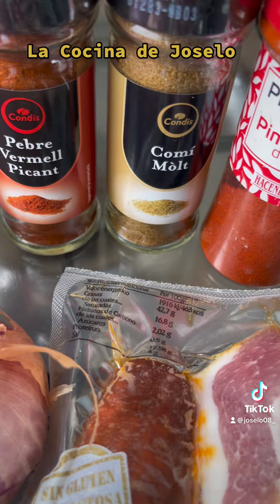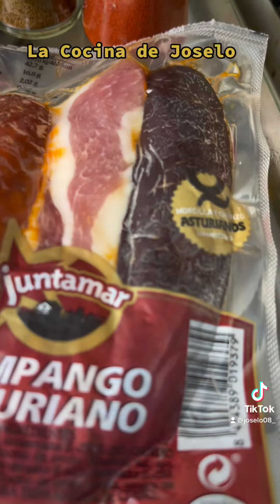Lentejas con Chorizo